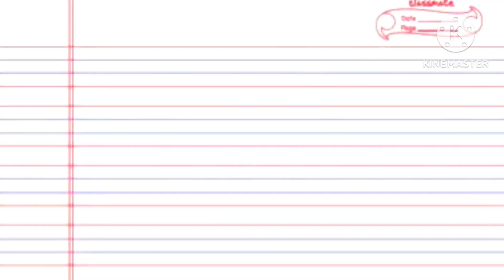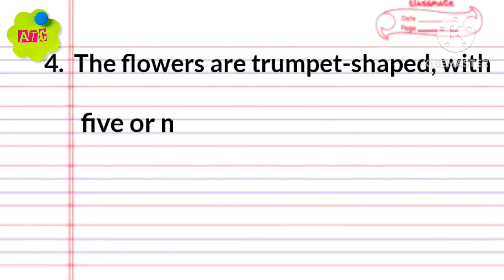5 lines on Hibiscus 🌺 , few sentences about Hibiscus in english, About Hibiscus flower, Anjana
5 lines on Hibiscus in english, few sentences about Hibiscus in english, About Hibiscus flower
Few Sentences about Hibiscus
10 Lines on Hibiscus
Few Lines on Hibiscus
Few Sentences about Hibiscus in English
10 Lines on Hibiscus in English
Few Lines on My Favourite Flower in English
10 Lines Essay on Hibiscus
Paragraph about Hibiscus
About Hibiscus